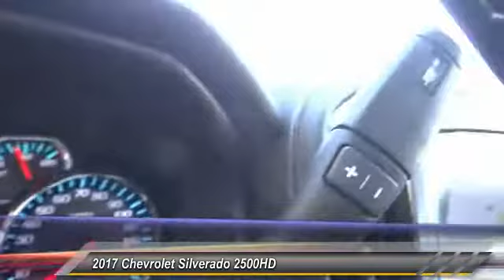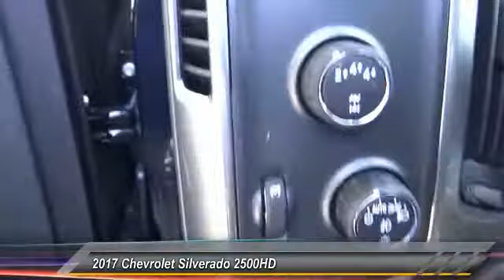2017 Chevrolet Silverado 2500HD HEMET BEAUMONT MENIFEE PERRIS LAKE ELSINORE MURRIETA C171019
2017 Chevrolet Silverado 2500HD 4WD CREW CAB 153.7 LTZ

Gosch Chevrolet
400 Carriage Circle

GOSCH CHEVROLET PROUDLY SERVING HEMET, BEAUMONT, MENIFEE, PERRIS, LAKE ELSINORE, MURRIETA , AND SURROUNDING SOUTHERN CALIFORNIA LOCATIONS. THIS BLACK 2017 Chevrolet SILVERADO 2500HD IS EQUIPPED WITH A Duramax 6.6L Turbo Diesel V8 B20-Diesel Compatible Engine, AUTOMATIC TRANSMISSION, AND RECEIVES AN ESTIMATED . GOSCH CHEVROLET 400 CARRIAGE CIRCLE HEMET CA 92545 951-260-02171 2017 Chevrolet SILVERADO 2500HD 4WD CREW CAB 153.7 LTZ Stock #: 8-C171019 | VIN: 1GC1KWEY3HF213503 | 2017 Chevrolet Silverado 2500HD 4WD Crew Cab 153.7 LTZ Gosch Chevrolet